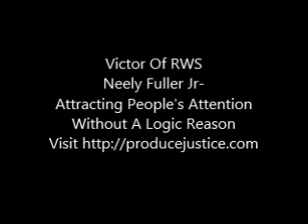Neely Fuller Jr- Attracting People's Attention Without A Logic Reason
Neely Fuller Jr talking about showing off.